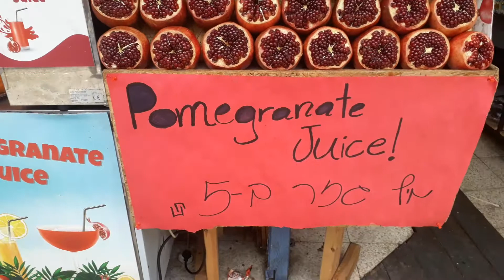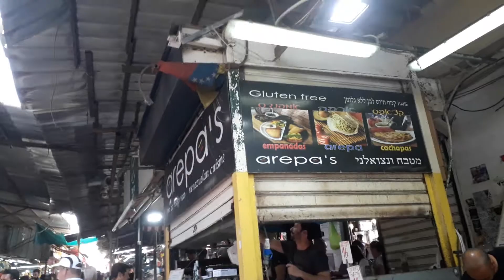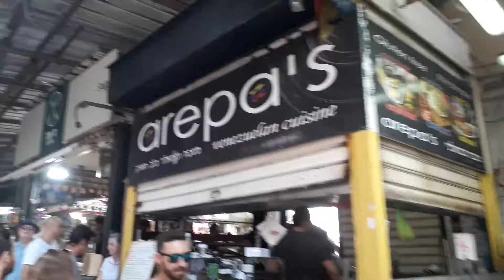Israel; Cultiva y exporta alimento a Europa!!